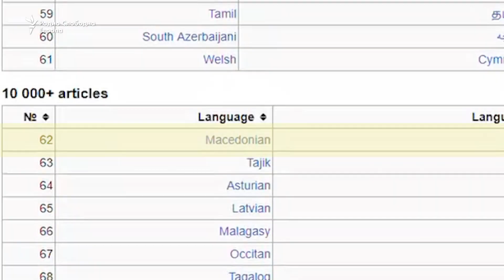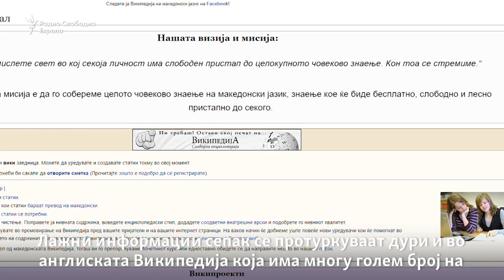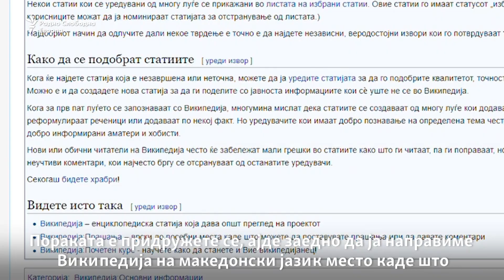Кои се македонските Википедијанци?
Млади се обучуваат како да објавуваат на Википедија, како да ги проверат фактите и придонесуваат во македонската верзија на енциклопедијата. Нивниот придонес е значаен особено ако се спореди англиската Википедија со 6 милиони статии и македонската со 97 илјади статии. Што порачуваат Википедијанците?